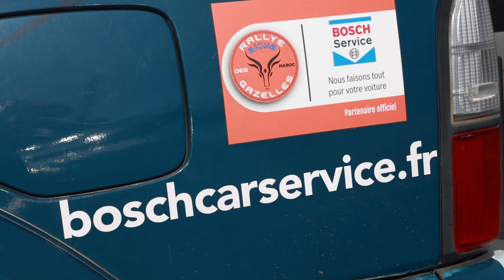Rallye Aïcha des Gazelles : BCS Diag Auto Services - Prêt à repartir !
Merci à Paulo Monteiro, gérant du @BCSDiagAutoServices de Crosne pour son investissement sur le Rallye. En tant qu’expert Bosch Car Service, il accompagne les gazelles et les forme à la réalité du terrain. Les valeurs communes sont au cœur de ce partenariat aboutissant à de belles rencontres et surtout un partage inestimable de son savoir-faire.